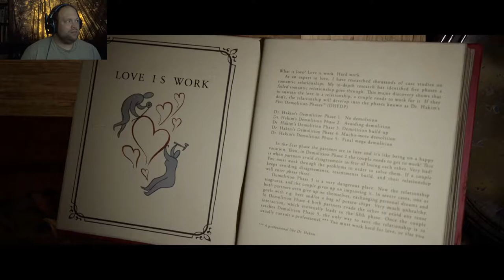It Takes Two lets play part 1 - I should have fixed the vacuum!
My wife and I are having fun doing this it takes two let's play. Then we find out that we are voodoo dolls for a little girl! This is it takes two lets play part 1. I hope you all enjoy.

if you like more of it takes two gameplays or it takes two let's plays. please let me know on my twitter.

Chapters
0:00 - intro
3:26 - the game begins
5:58 - We're dolls!
12:57 - The Vacuum
16:50 - The climb
27:18 - The boss vacuum!
34:09 - Outro
Resources:
Editing is done with Filmora 10.

Everything was edited using Filmora X.